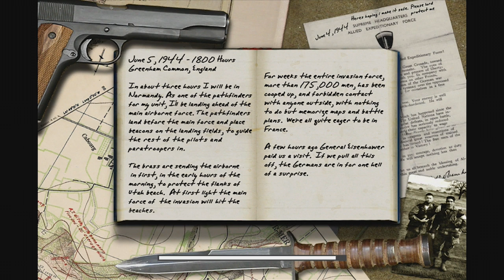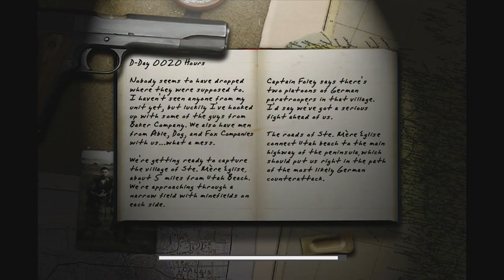(Gameplay) Call of Duty: Classic (Xbox 360)(XBLA)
Recorded on original hardware via ELGATO game capture HD

Welcome to the Gamesroom. My main aim with this channel was initially to create a Gameplay database from all the games in my personal collection. All footage is recorded from official releases (Physical, Digital & compilations) via an Elgato Game Capture HD on original hardware. As time goes on, I hope to have a wide range of popular & lesser known games showcased on here from various consoles.

I used to do a lot of WWE 2K content too, but I have shifted that over to my 2nd channel which can be found here:

Useful Links:

Xbox ID: Faz Fhunder
PSN ID: Faz-Fhunder